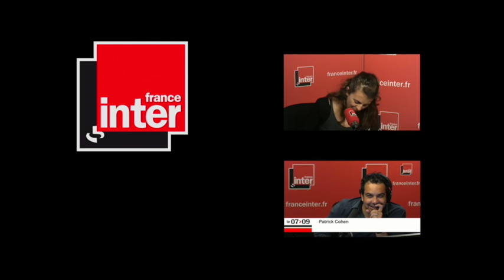«J’ai eu un orgasme!» - Le 79 secondes du 6 juin 2016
Le mash-up en 79 secondes du 7/9 du 6 juin 2016 de Patrick Cohen où il est question de concert de David Guetta qui plombe l’ambiance, de mélange de choux et de carottes et de renaissance de l’extrême gauche.